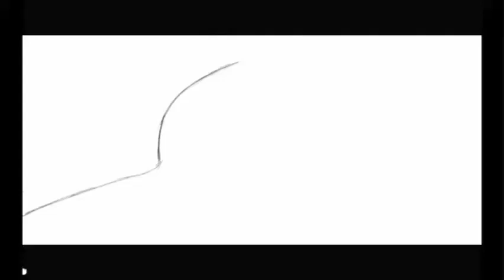NXT Compilations Video Of Mine